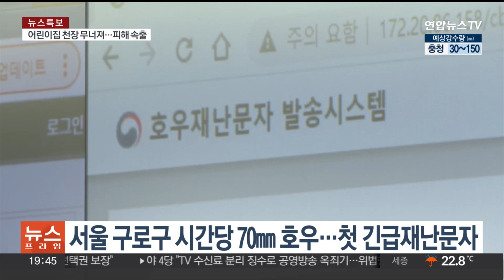극한호우에 첫 긴급재난문자 발송…내일까지 최대 150㎜ / 연합뉴스TV (YonhapnewsTV)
극한호우에 첫 긴급재난문자 발송…내일까지 최대 150㎜

[앵커]

서울 구로구에서는 극단적인 호우가 관측되면서 올여름 처음으로 긴급재난문자가 발송됐습니다.

내일까지 전국 곳곳에 최대 150mm의 폭우가 예상됩니다.

임하경 기자입니다.

[기자]

앞이 보이지 않을 정도로 장대비가 사정없이 쏟아집니다.

도로 위엔 이미 물웅덩이가 가득하고, 배수구에 빗물이 쉴 새 없이 들어갑니다.

서해상에서 발달한 강한 비구름대의 영향으로 전국 곳곳에 장대비가 쏟아졌습니다.

서울과 인천, 부산 등에서는 단 한 시간 만에 60mm가 넘는 물벼락이 떨어지기도 했습니다.

특히 서울 구로구에서는 1시간에 72mm 이상의 폭우가 관측되면서 처음으로 긴급재난문자가 발송됐습니다.

올여름부터 수도권에 극한 호우가 내리면 기상청이 해당 주민에게 직접 재난문자를 보내는데, 이번에 처음으로 적용된 겁니다.

폭우 구름이 지속적으로 유입되면서 빗줄기는 더 거세질 전망입니다.

수도권 등 중부와 호남, 영남에 최대 150mm의 물벼락이 쏟아지겠습니다.

[박정민 / 기상청 예보분석관] "기압골의 영향으로 서해상에서 강한 비구름대가 발달하고 동반한 있습니다. 12일 오전까지 중부지방을 중심으로 돌풍과 천둥, 번개를 시간당 30~70mm의 강한 비가 내리는 곳이 있겠습니다."

많은 비로 지반이 약해져 있는 데다 추가로 비가 오는 만큼 산사태와 축대 붕괴 등에 각별한 유의가 필요합니다.

물이 불어나 고립될 수 있는 하천 산책로나 지하 공간은 접근을 자제해야 합니다.